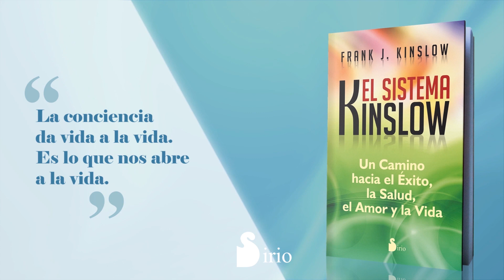CÓMO LLEGAR A LA CONCIENCIA PURA - Frank Kinslow